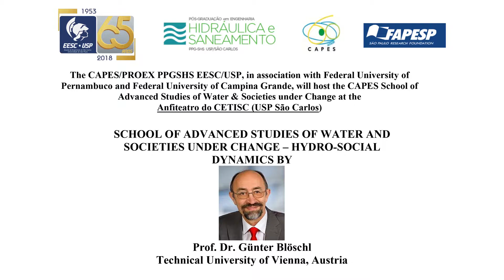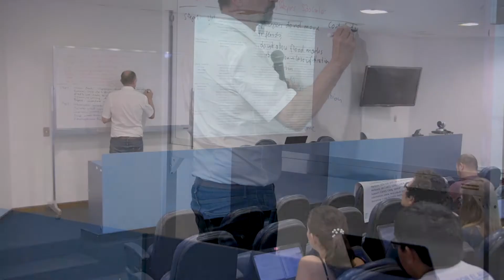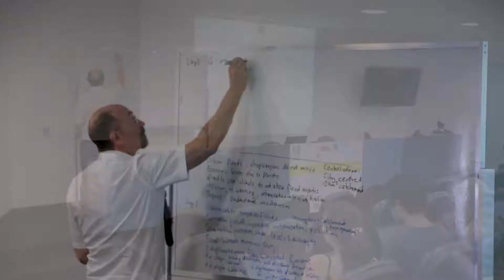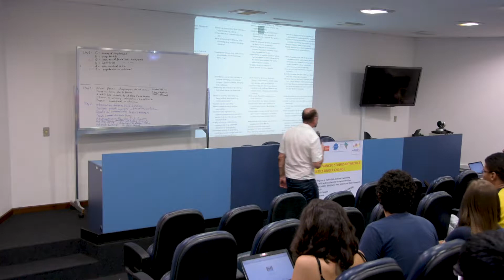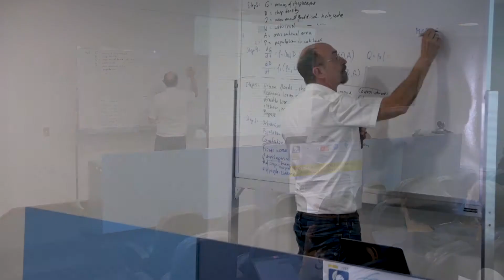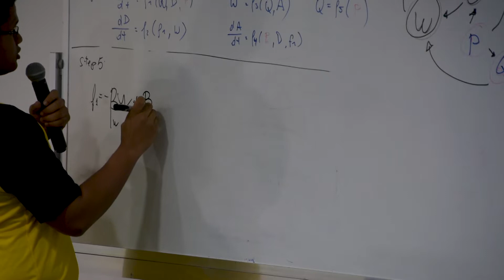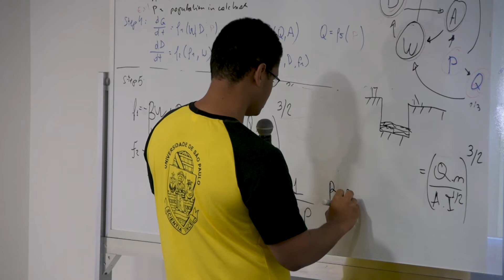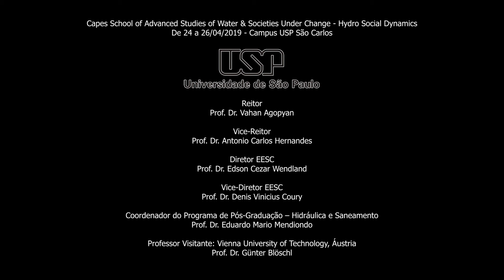SASW&SC - Hydro-social Dynamics (part. 4)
School of Advanced Studies of Water and Societies Under Change – Hydro-social Dynamics by Prof. Dr. Günter Blöschl, Technical University of Vienna, Austria.

The School of Advanced Studies of Water & Society under Change is divided into six different modules, which share same objectives of other running projects developed by local and international institutions. Every visiting professor, from national and foreign institutions, were allocated according to their experiences at their home institutions and recent published articles in journals. The Hydro-Social Dynamics is the kick-off module of the event. The invited professors in this section have published several articles that they analyze how hydrologic
systems and social aspects interacts among themselves. During this event, the invited professors will give lectures based on their experiences at their home institutions and make commentaries about some of their findings, which can be found at Periódicos CAPES.